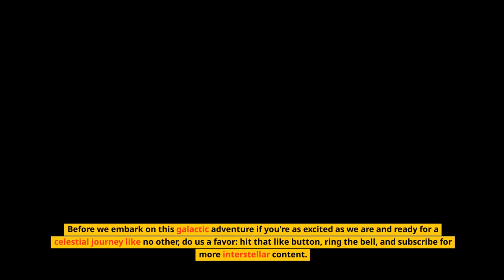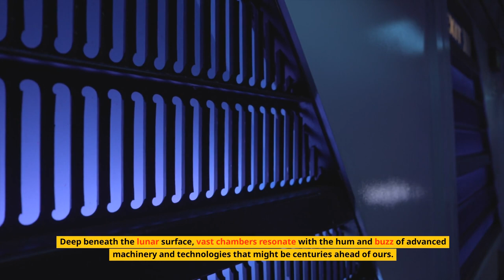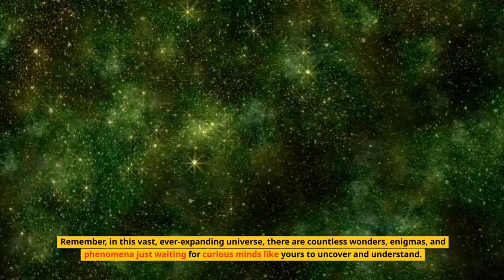Dark Side of the Moon: Unearthed Secrets NASA Hides!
🌕 Unveiling the Moon's Darkest Secrets! 🌕

Welcome back to 'Daily World Videos'! In today's episode, we're diving deep into the mysteries of the Moon's dark side. From ancient legends to modern satellite imagery, what have we truly discovered about this hidden lunar frontier? Could there be an alien base lurking in the shadows? Or is it all just a cosmic myth?

🚀 Dive into a journey of exploration, speculation, and revelation as we uncover the enigmas of our closest celestial neighbor. Whether you're a skeptic or a believer, this episode promises to challenge everything you thought you knew about the Moon!